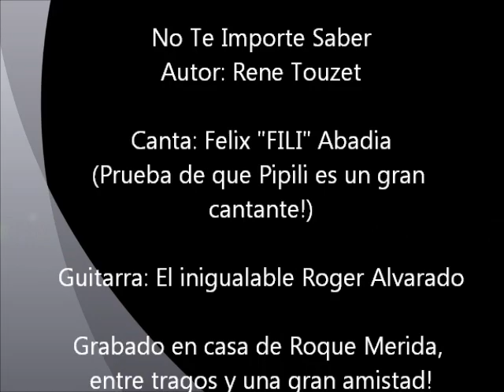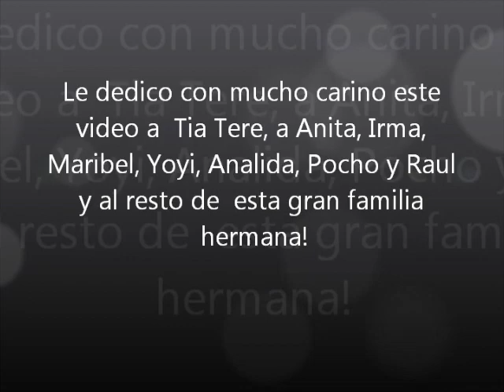NO TE IMPORTE SABER (Rene Touzet) Canta: Felix "FILI" Abadia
Mi querido Tio Fili, cantando esta cancion.   Pipili se ha caracterizado toda su vida por su amor a la musica (La buena de verdad, la de antes!) Pero muy pocas personas lo han oido cantar.  Aqui va este clasico para todos los que le conocemos y lo queremos!  Disfrutenlo!